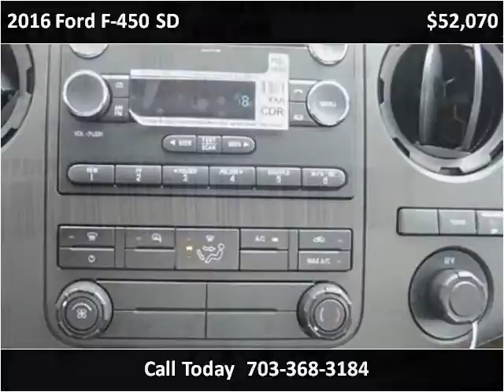2016 Ford F-450 SD New Cars Manassas VA